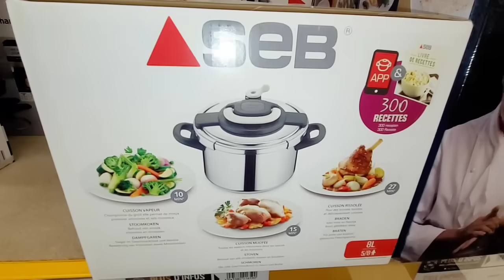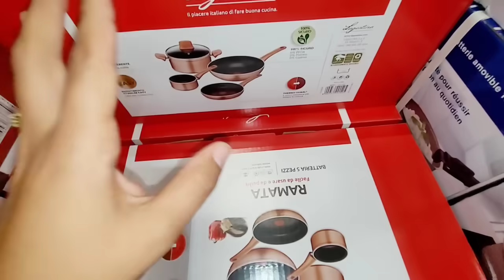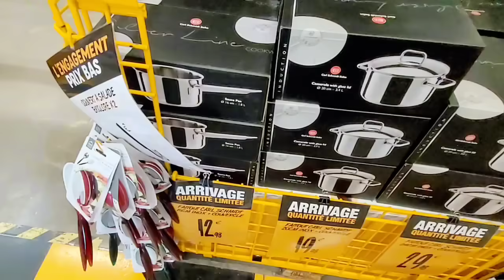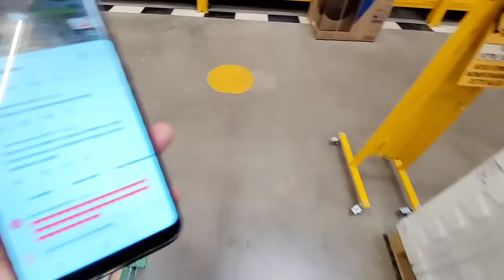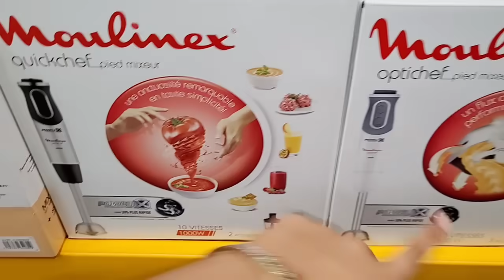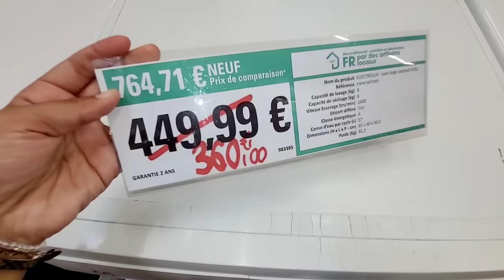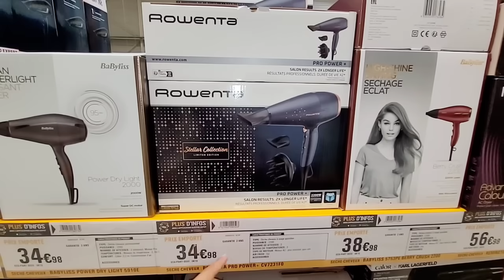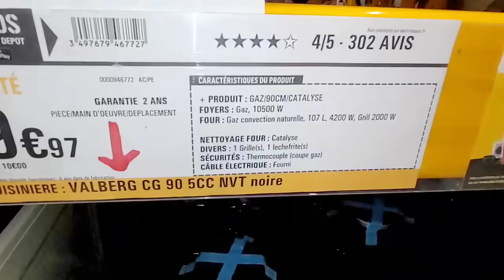ELECTRO DEPOT 🎁🎉 21.11.23